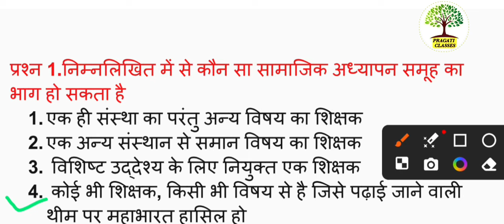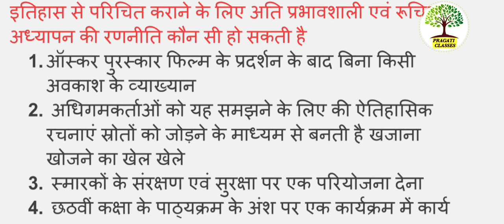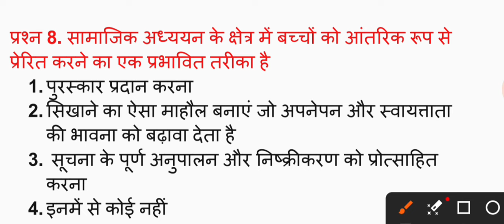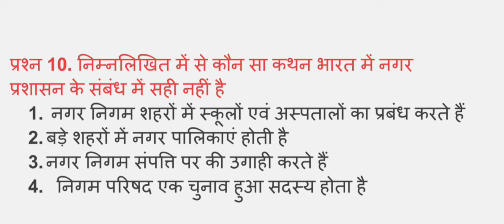CTET PAPER 2-most Q. July (सामाजिक अध्ययन के महत्वपूर्ण प्रश्न)ctet